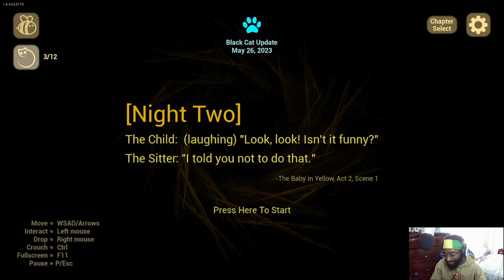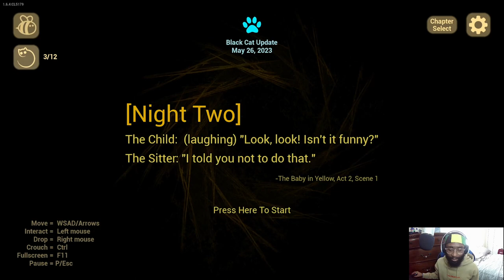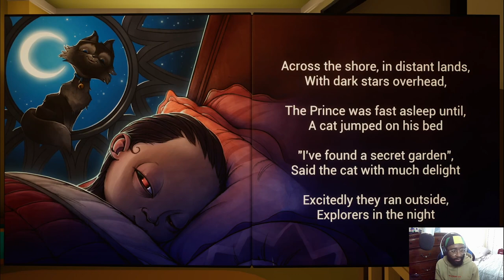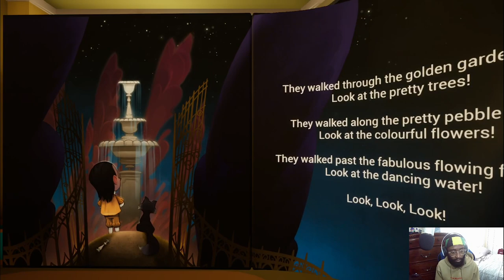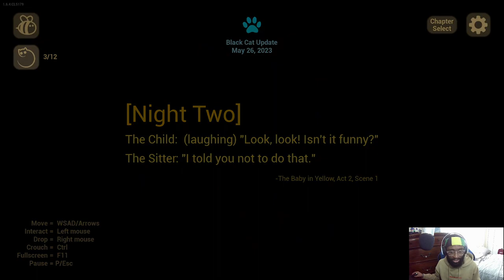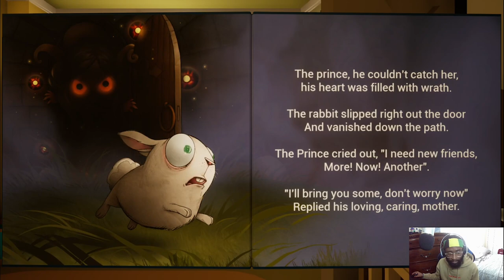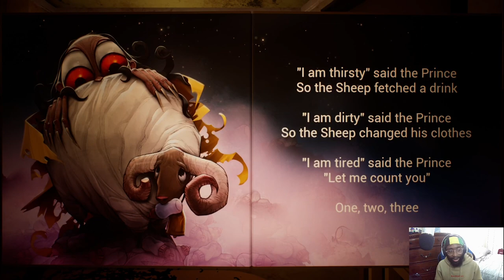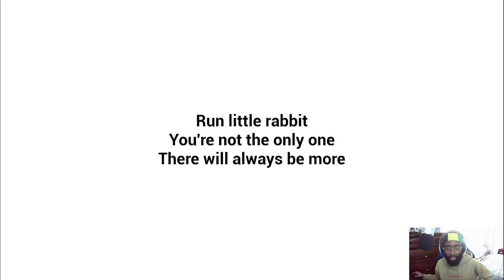Why is This Baby LIKE THIS!! | Baby In Yellow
y'all ever wondered how it felt to babysit at someone's house for a child that was nothing but a troublemaker? let alone a evil baby? come take a wild ride with me and help me watch this bad lil baby wreak havoc on all things life!